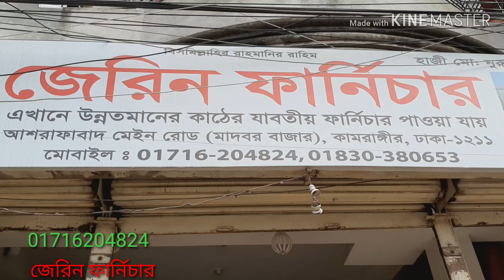চিটাগং সেগুন কাটের 4টি মালের দাম জানেন 125000 হাজার টাকা